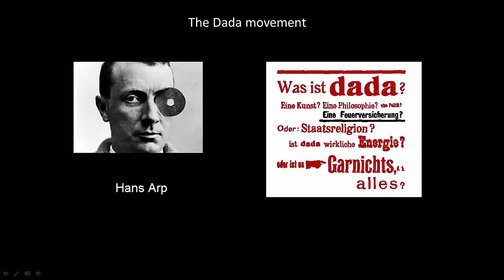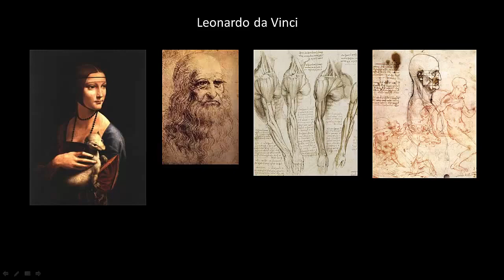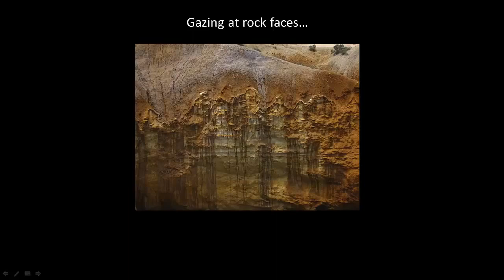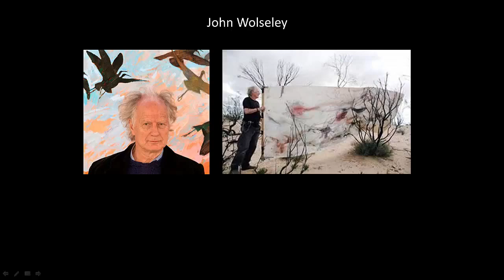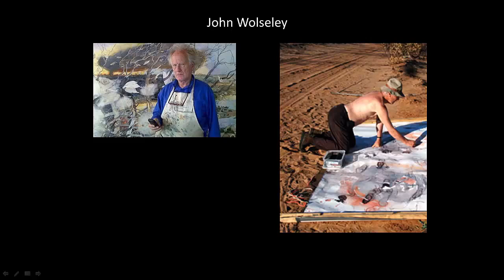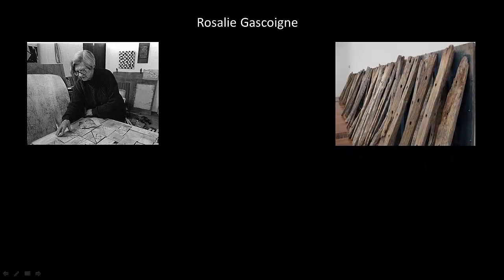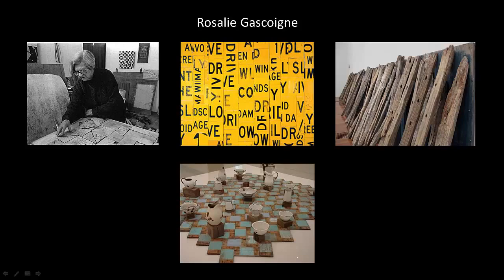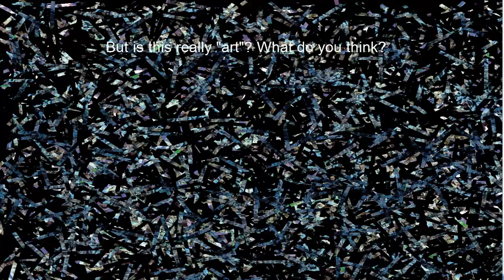Creativity and unknowns - art